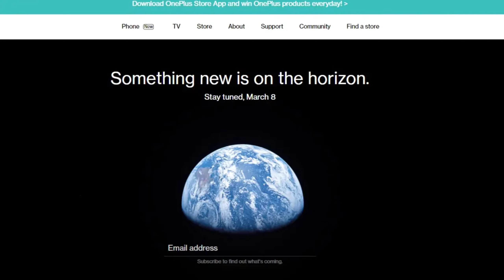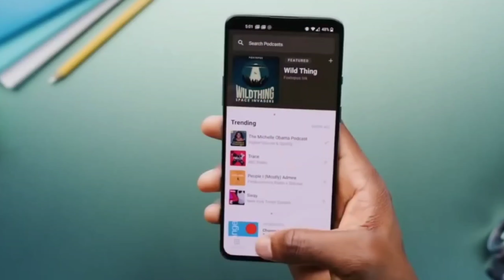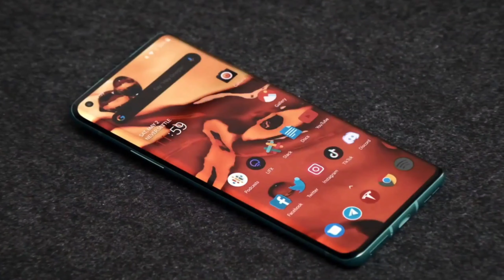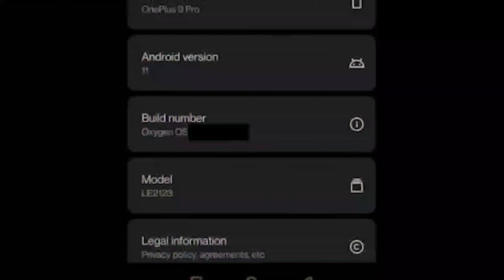OnePlus 9 | 9 Pro | 9E | Full Specifications with Launch Date